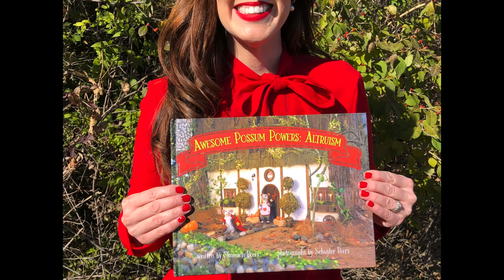Merry Christmas to you from the Possum Family!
Hello and Welcome! This video shares some of the possums' Christmas Eve traditions.

Schuler likes looking at the Christmas tree. Mama likes making hot chocolate. Papa likes reading from the Bible about the birth of Jesus.

For more possum adventures, please check out my picture book AWESOME POSSUM POWERS: ALTRUISM about a little possum named Schuler who learns that he has superhero powers! These powers aren't for scurrying faster though or for flying. These powers are for making the world a better place, one good deed at a time.

Photography enriches the story of these fuzzy, felted characters who inhabit this cozy miniature realm.

Fuzzy characters with character

AWESOME POSSUM POWERS: ALTRUISM is available now!